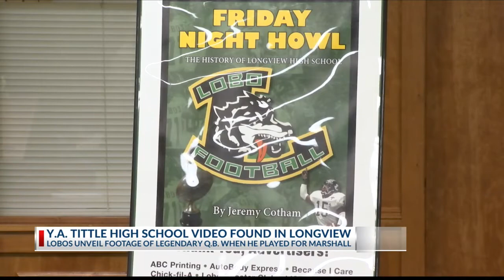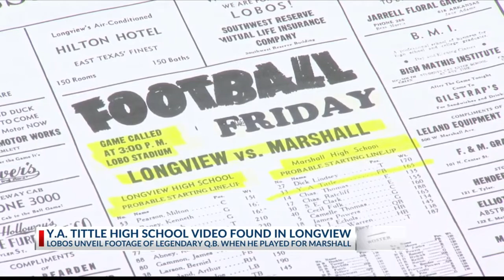Y.A. Tittle video found in Longview